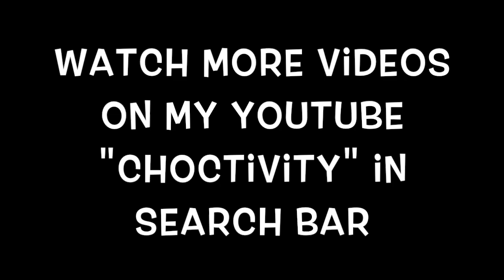When you don't realize how tall she is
Choctivity is working on some great skits and vlogs and all that other good stuff at the moment. ENJOY